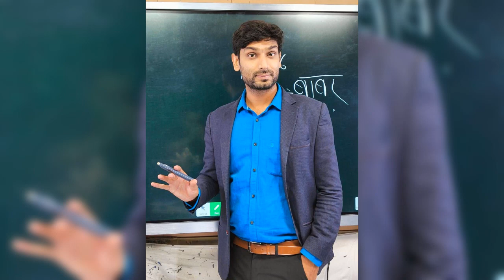Happy teacher's day dear Ashutosh_Tripathi Guru Ji 🙏☺️💐💐